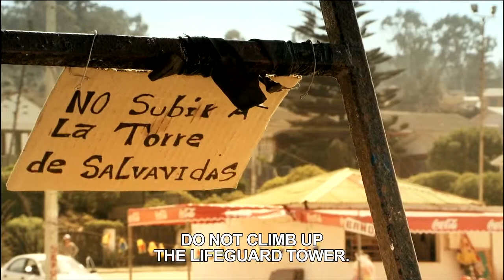El Salvavidas - Trailer Documental HD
Mauricio, el salvavidas, cree que el mejor en su oficio es aquél que nunca se mete al agua porque aplica reglas para evitar que la gente se ahogue. El problema es que quienes llegan a la playa en verano sólo quieren olvidar que durante el año alguien los manda: todos a puertas abiertas, mirándose sin tapujos, espiando espectáculos y tragedias.